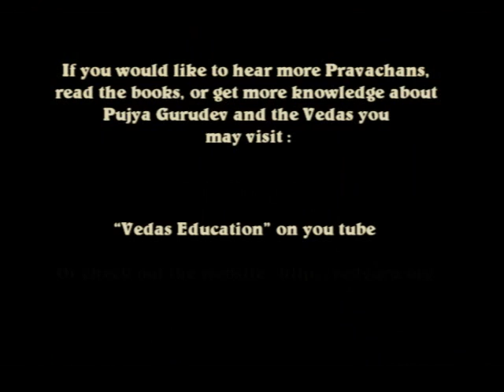1st Four Ved Mantra chanted by Swamiji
Swamiji says that even if you say or listen  to the 1st Mantra from each Ved you get the benefit of all the four Vedas. If you cannot say all 4 Mantras then at least say the Gayatri Mantra.